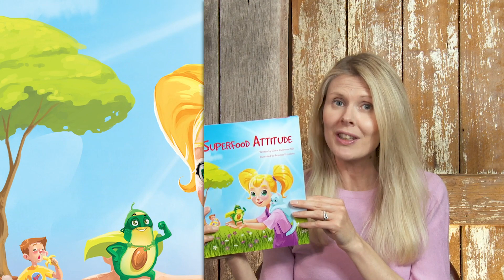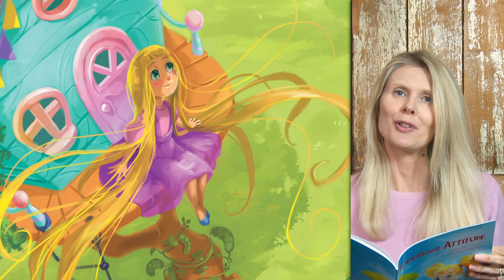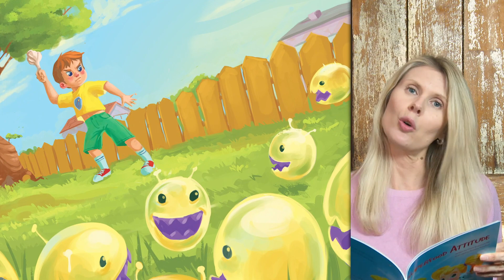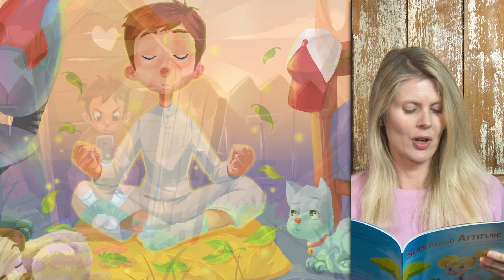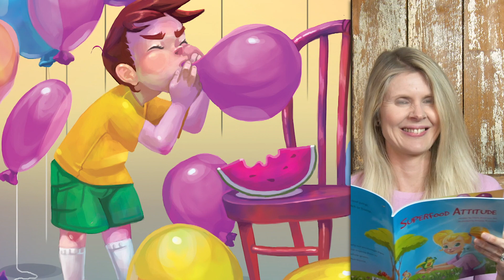Clare Zivanovic reading Superfood Attitude